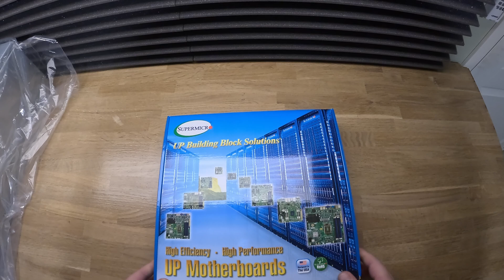My new AM5 unraid server motherboard. Supermicro H13SAE-MF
Hi,
Time to upgrade my unraid server to AM5.